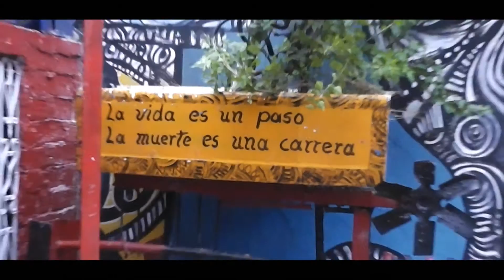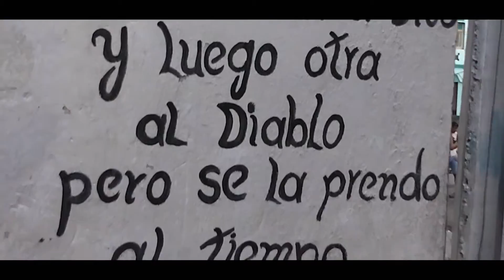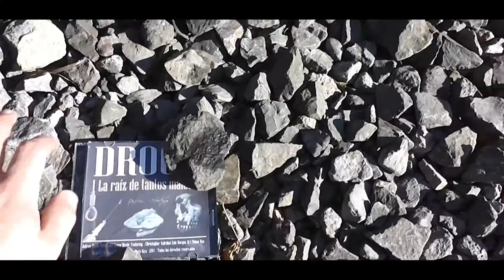Droga ( Preview # 2 ) Tomas en Cuba